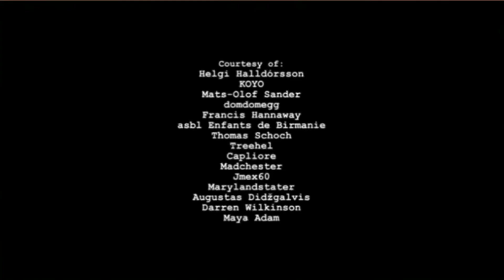Grade 7. Module 1. "Amazing facts! " Ex 7 p 9 SB Excel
Excel 7. Module 1. Virginia Evans- Jenny Dooley-Bob Obee Express Publishing
Видео к  уроку английского языка  для учащихся 7 класса подходит к любому учебнику